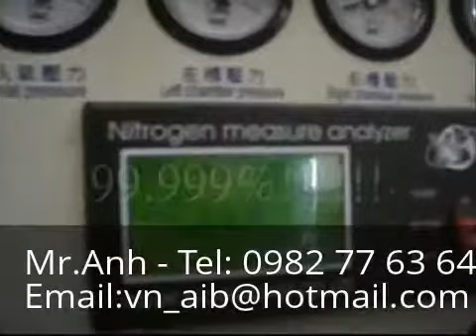Máy sản xuất khí nitơ di động, dây chuyền tạo khí nito N2, máy bơm khí nito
- Chuyên cung cấp máy sản xuất tạo khí hydro, oxy, ni tơ, hỗn hợp hidro -- oxy, nito HO, HHO.

AIB Vietnam là nhà phân phối chính thức máy sản xuất tạo khí hydro, oxy, nito, hỗn hợp HO hydro-ni tơ  Siam Water Flame -- Infinity của Thái Lan tại Việt Nam.

1. Máy tạo khí hydro -- Hydrogen generator.
2. Máy tạo khí hỗn hợp hydro -- oxy HO, HHO -- HO, HHO generator.
3. Máy tạo khí nito -- Nitrogen generator.
4. Máy tạo khí oxy -- Oxygen generator.

Ứng dụng:
1. Máy hàn vàng bạc, nữ trang, kim hoàn --Jewelry welding & soldering.
2. Máy hàn dây -- Wire welding & soldering.
3. Máy cắt kim loại -- Metal cutting.
4. Nung chảy thủy tinh -- Glass fusion.
5. Đánh bóng nhựa acrylic -- Acrylic polishing.
6. Máy hàn nha khoa -- Dental welding machine.
7. Công nghiệp bán dẫn -- Semiconductor industry
8. Công nghiệp sợi quang -- Fiber optic
9. Công nghiệp đĩa quang -- Hard disk
10. Làm nóng, làm sạch bề mặt nhựa -- Plastic surface flaming and cleaning
11. Máy hàn ống đồng -- Copper pipe welding
12. Đóng gói thực phẩm
13. Dược phẩm và mỹ phẩm
14. Nhà máy hóa chất
15. Xử lý nhiệt: lò nung, tôi, lò sấy, ủ, hàn đồng
16. Thay thế oxy bằng nito

Yahoo: trangnq.hcm
Skype: trangnq.hcm